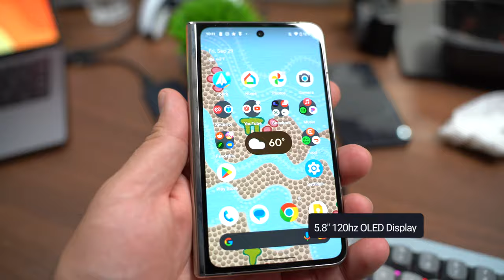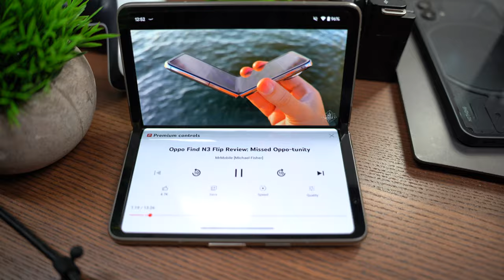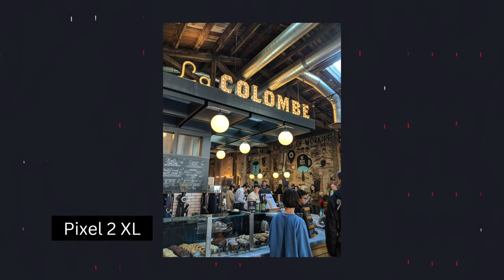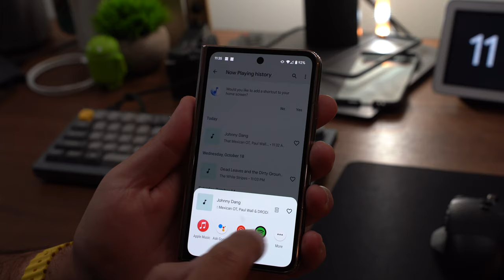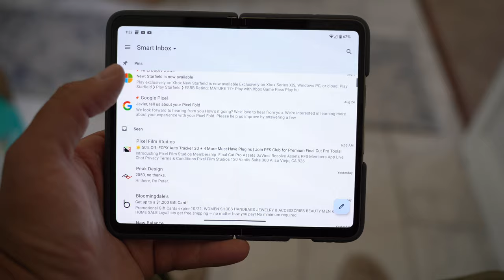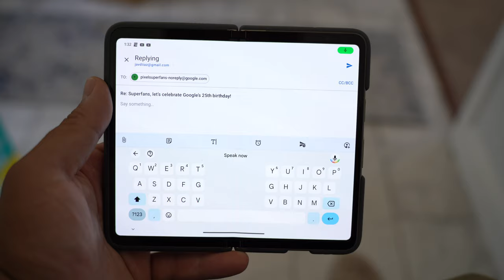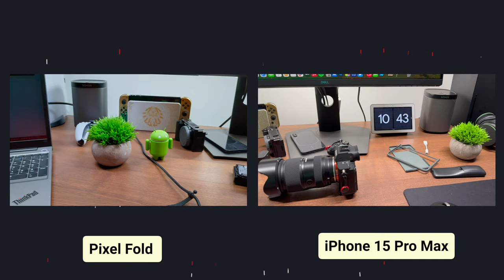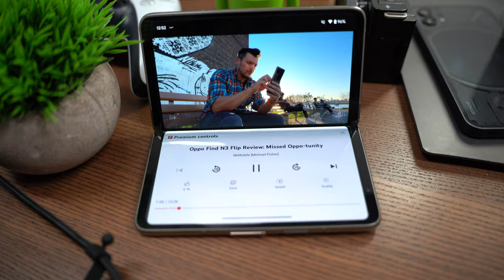Google Pixel Fold 3 Months Later - Review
I spent three (mostly great) months with Google's first foldable, the Pixel Fold, and I have thoughts! This is a pretty long video covering everything about the Pixel, all of its features, Android, and a retrospective of the Pixel line and the now shuttered Nexus and Google Play Edition programs respectively.

As always, if there's anything I missed or if there is anything you would like to know, please leave a comment, if you liked this video, like it, if you didn't like it, dislike it, but if you really really liked it... hit that subscribe button!

Timecodes ⏰:
0:00-Like and Subscribe/Chapter Markers
0:21-My First Foldable Perspective
0:41-First Foldable New Habits
1:05-Pricing
1:46-Competing with Samsung
2:11-Announcement and Sticker Shock
3:30-Free Pixel Watch
4:04-Pre-order and Unboxing
4:50-First Impressions
5:28-Materials and Fit & Finish
7:03-Hardware Features and Button Layout
7:50-That Crease
8:06-Hinge/Hinge Quality
9:04-Laptop Mode
11:00-Benefits of Android
12:01-Google Play Edition History
12:49-Google Nexus Program
13:07-Google Introduces the Pixel Line
13:55-My Pixel 2 XL and the Legendary Camera
16:41-Always on Display
17:03-Song ID
17:19-Pixel AOD vs iOS AOD
18:10-Pixel Call Screening
18:41-Assistant on Hold
19:14-Multitasking
20:19-Tensor G2 Experiences
21:04-Displays
21:39-Display Issues Under Direct Sunlight
22:14-How I've Used the Fold
24:05-Battery Life Issues
27:40-Camera Quality
29:55-Video Quality
30:59-Should You Buy One?
34:22-Outro